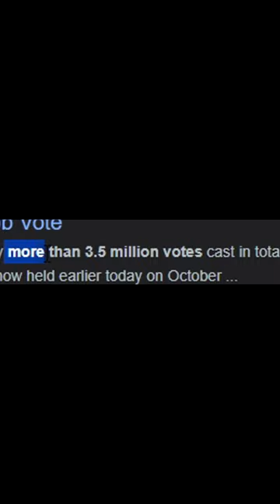The Sniffer in Minecraft...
Was the sniffer a bad vote in the 2022 Minecraft mob vote?

All art by: @Garfiearts on Instagram

minecraft, speedrunning, bedwars but, minecraft house and 100 days/speed runner of Minecraft against a survival, but every time I dream and parrot. new smp in hardcore Okay I am done :)